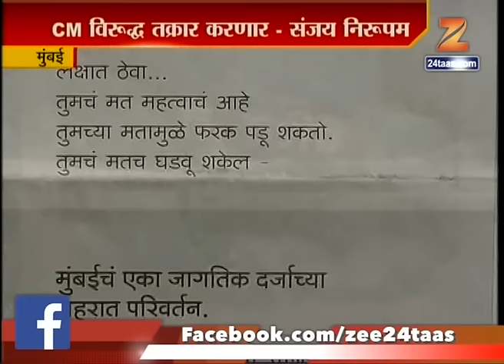Mumbai | Congress | Sanjay Nirupam | To Complaint Against | Poster Of Mumbai First